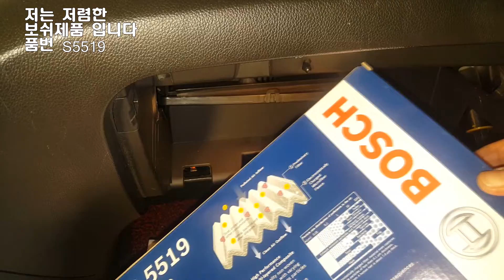자동차 실내에서 이상한 냄새가 나세요 ? | 올란도 에어필터 셀프교체 | 여성도 5분만 | 필요한 건 일자드라이버 뿐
아래 링크 영상으로 대체 합니다.
불필요한 부분들을 삭제하여, 조금 더 이해 쉽게 제작되었습니다.